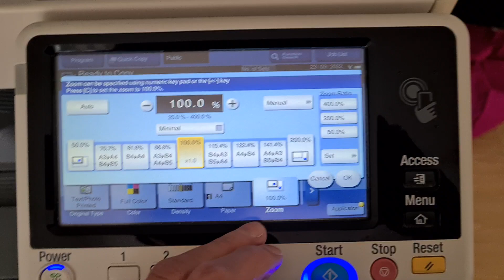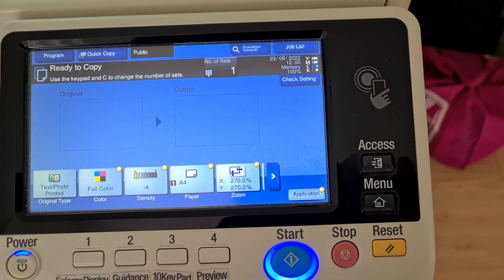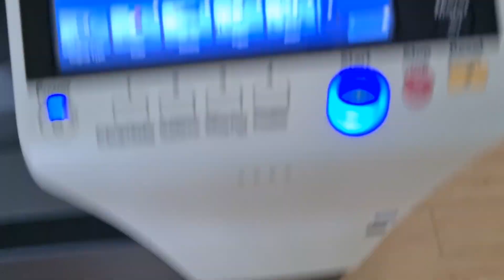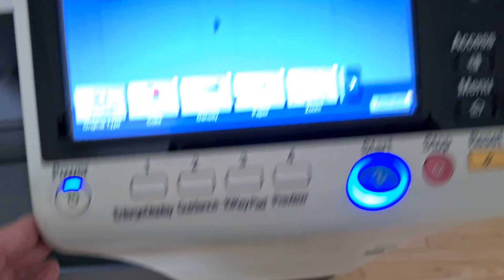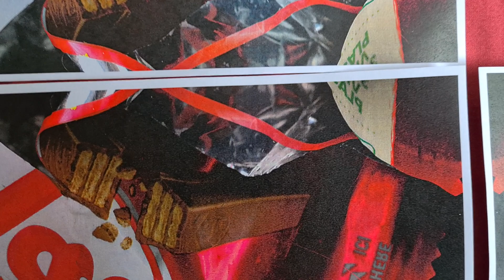Chocolate bar wrapper